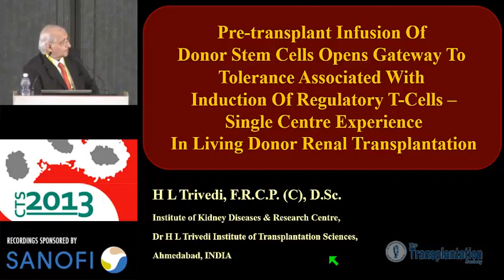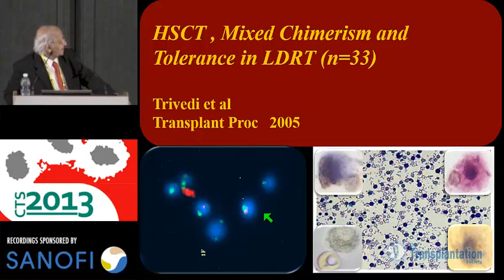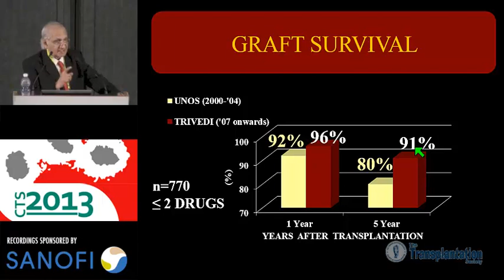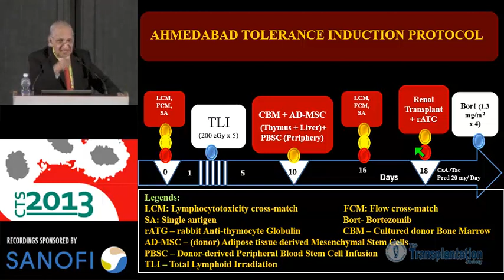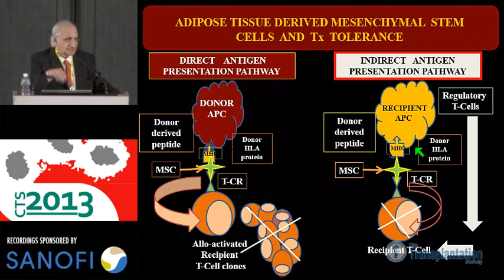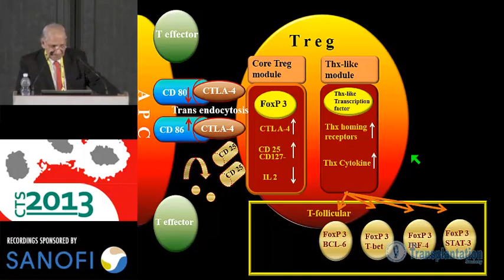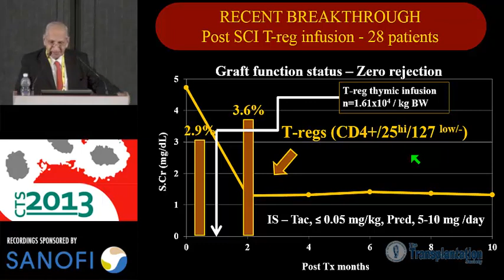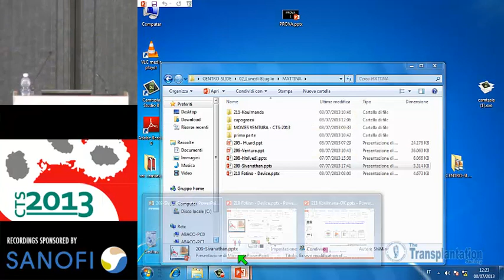IKDRC - ITS Dr. HL Trivedi